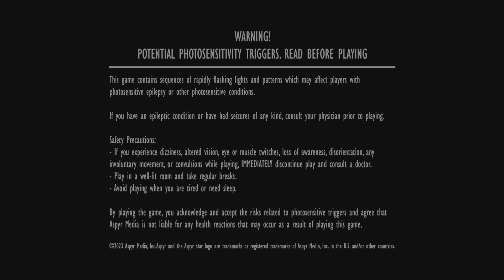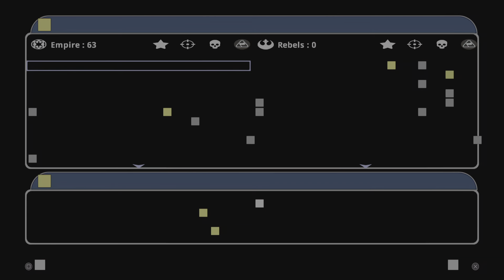OG BF II PT.5